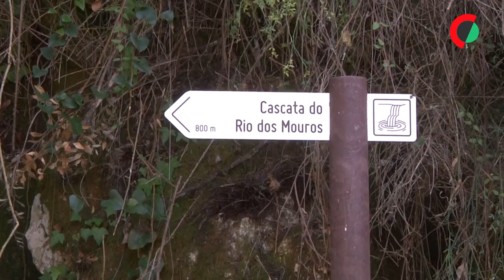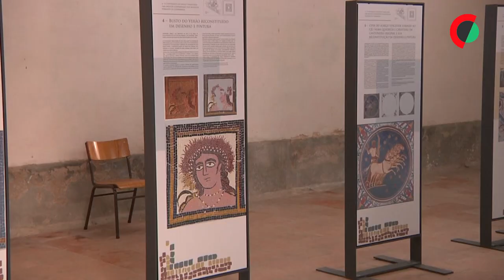Mata da Bufarda enriquece candidatura de Conímbriga a Património Mundial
A riqueza botânica e histórica da Mata da Bufarda, em Condeixa-a-Nova, defendida por sucessivas gerações de investigadores, é igualmente valorizada na candidatura da cidade romana de Conímbriga a Património da Humanidade.

Edição de Paulo Novais